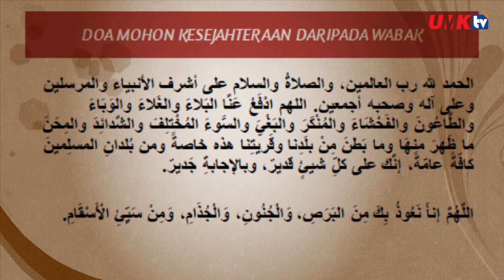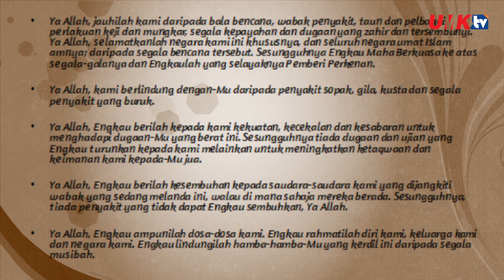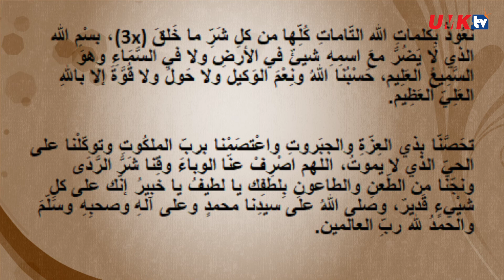"DOA MOHON KESEJAHTERAAN" bersama Prof. Madya Dr. Azhar [HD]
"DOA MOHON KESEJAHTERAAN" bersama Prof. Madya Dr. Azhar Muhammad, Pengarah Pusat Islam UMK